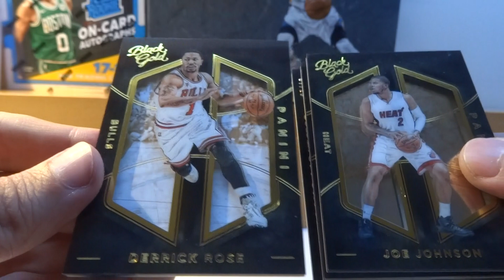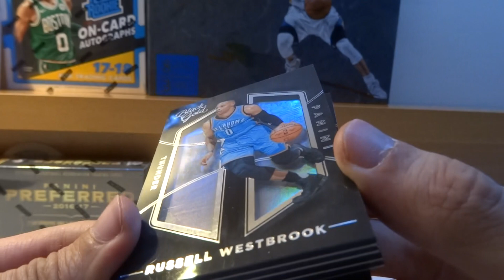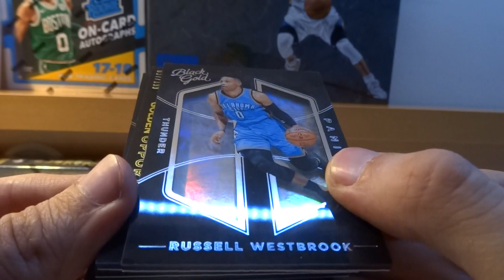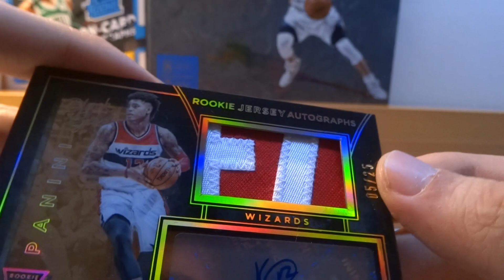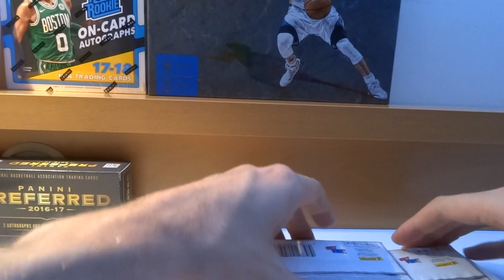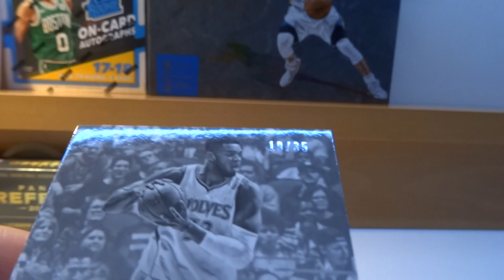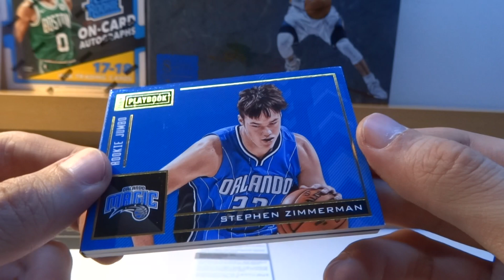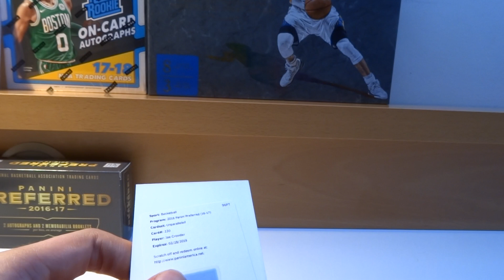15-16 Black Gold + 16-17 Preferred - GB Abril (2/3) | SuperCollectors.es